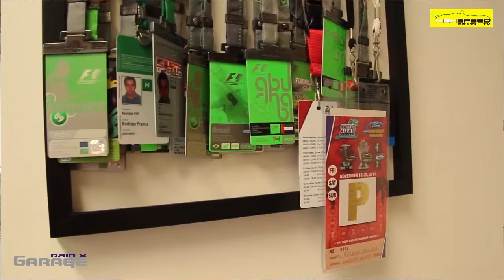Raio X Entrevista - Rodrigo França - Raio X Garage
Comente o que vocês acharam.

Gostaríamos de agradecer nossos Apoiadores:

Spaço Beleza

Cabeleireiros - Manicure - Pedicure
Limpeza de Pele - Drenagem Linfática
Terapias Manuais

R. José Otaviano Soares, 63 - Brooklin Paulista São Paulo - SP 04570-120‎

Que desde o ultimo mês cuida dos Cabelos de nossos apresentadores Pedro Rodrigo e João Vasconcelos.

Venha se tornar um Piloto Profissional

Simples Inforrmatica
Traga seu computador para fazer manutenção na Simples, é só procurar o Jorge ou o Danilo e dizer que pegou os dados aqui no programa, e garantíamos o serviço.

Classificados Mortadela
Novo site de anuncios na internet. Você pode cadastrar qualquer produto para venda desde que não seja roubado. Promoção o Primeiro Anuncio feito por vocês será de graça durante 1 mês.

Você que precisa de hospedagem, emails @suaempresa, streaming, mailmarketing e não quer gastar alem da conta é só acessar.

Pure Dog Pet
Você da Região de Interlagos, precisa passear com seu cachorro e não tem tempo, Dog Sitter, Banho, alem de assessoria para compra de filhotes e ração. Entre em contato. Preços Promocionais.

Guilerme Satto
Guilherme Sato Photography

Compartilhem.

Valeu Galera

Não esqueça de dar o curtir embaixo do vídeo.

Apresentação
Pedro Rodrigo
João Vasconcelos

Participação Especial
Alexandre Roschel
Anderson Gonzalez

Sites Parceiros

Agradecimetos
Paulo Cruz (Auto News TV)
Mitsubishi do Brasil
Jeep do Brasil
Audi do Brasil
Hyundai do Brasil
Honda do Brasil
Toyota do Brasil
BMW Brasil
Mini Brasil
Land Rover Brasil
Lifan Motors Brasil
Ford do Brasil
Volkswagen do Brasil
PodCycle do Brasil
Mercedes Benz do Brasil
Cherry do Brasil

Como Contribuir para fazer o PodCycle virar uma realidade.

Assim que atingimos 500 curtidas, vamos Sortear 2 Bones da Nascar da Equipe Hendrixx.

Assim que atingirmos 500 curtidas em cada um vamos sortear um Boné da Lexus.